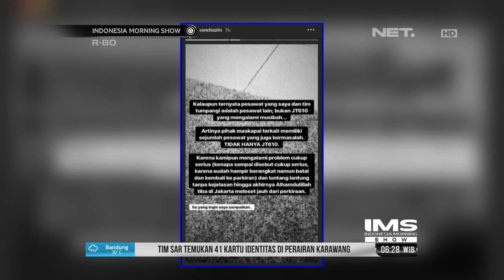Netizen Ceritakan Pengalaman Naik Maskapai Lion Air- IMS